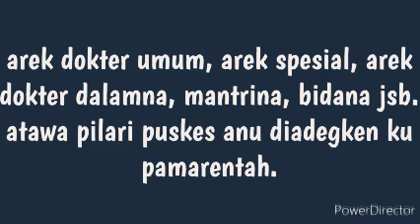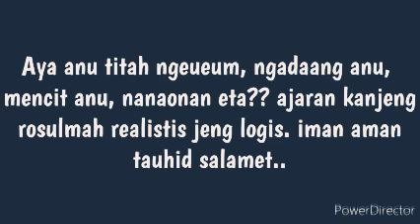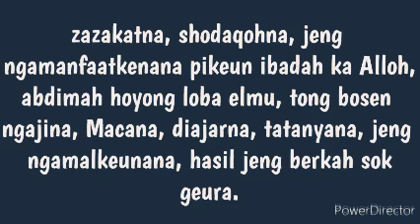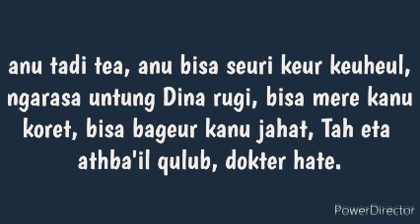PGP 2022 || Jangan lewatkan tausyiah ini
Video dari Denis_71
Terimakasih siraman qolbu untuk mempertebal iman islam